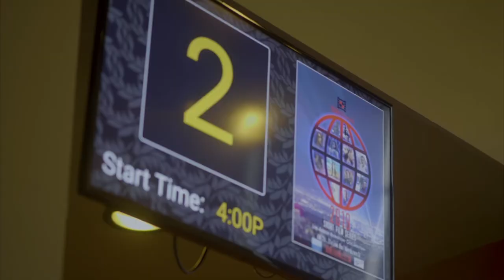FAITH SHORT FILMMAKERS INTERVIEW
Filmmakers Matthew Hill, Austin Hill, and Paulina Lejon talk with us on the red carpet about their theaterical release of their film 'Faith'.